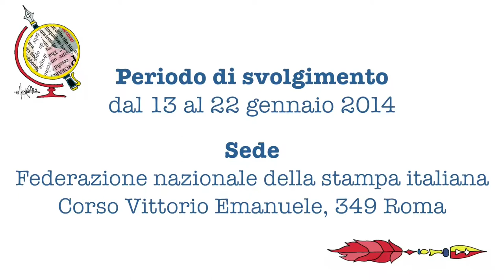La diffamazione a mezzo stampa nell'era dei new media - Maria Belli (Avvocato)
Corso di preparazione all'esame di idoneità professionale - centosedicesima sessione - 13-22 Gennaio 2014. Federazione nazionale della stampa - Roma